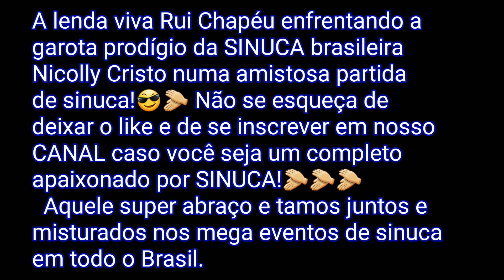Rui Chapéu vs Nicolly Cristo, uma super partida de SINUCA!👏💥